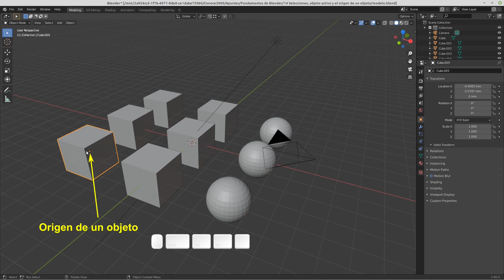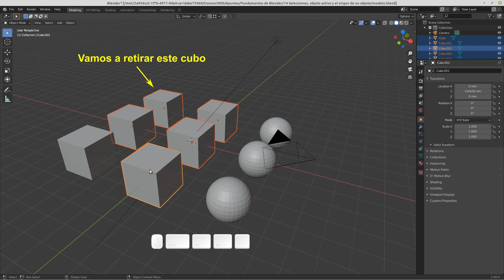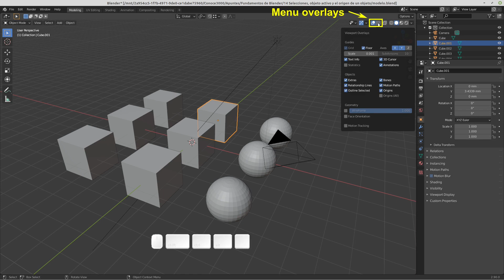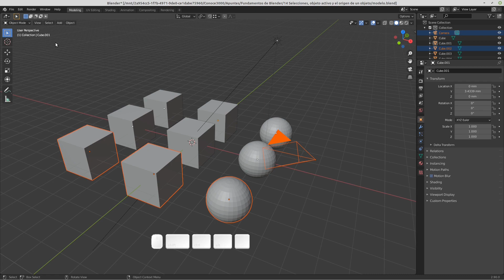14 Selecciones objeto activo y origen de un objeto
14 Selecciones objeto activo y origen de un objeto